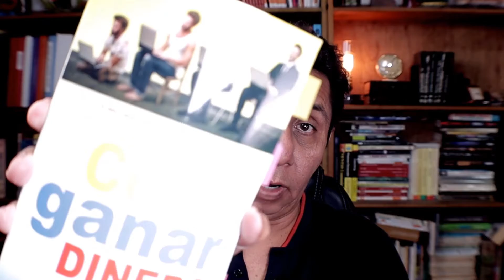Crear redes con tus clientes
Obtén CONTENIDO EXCLUSIVO aquí y ayúdame a seguir con el canal

¡Sigamos en contacto!

¿Quien soy?